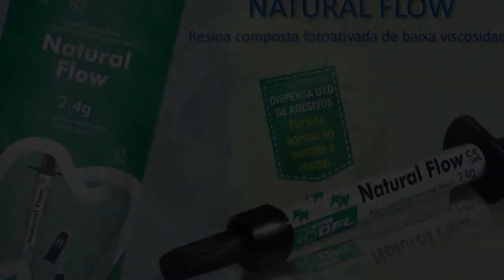Degeneração Macular - Dr. Luiz Roisman.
Bloco 1 Programa 372 exibido em 02 de outubro de 2020, pela Rede NGT e pela ComBrasil TV, no canal 28 da SKY e Oi; Canal 3 da CLARO Embratel e canal 239 da VIVO GVT, com entrevista do médico oftalmologista Dr. Luiz Roisman.